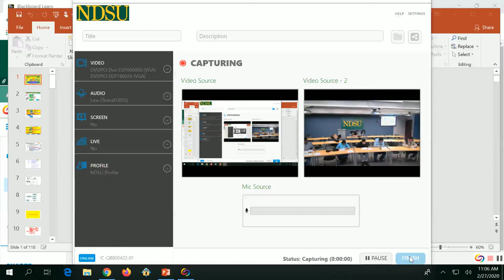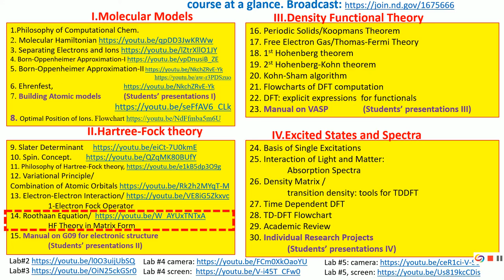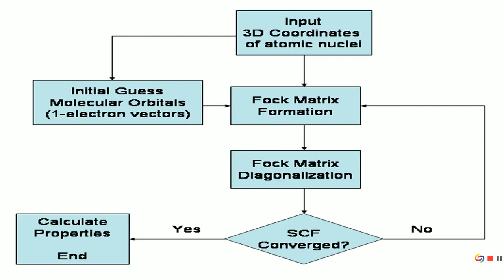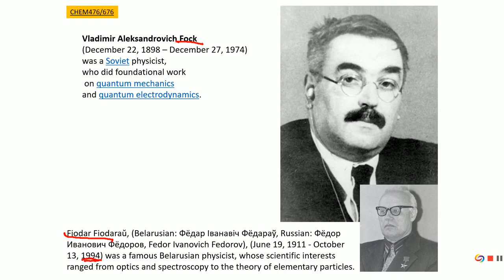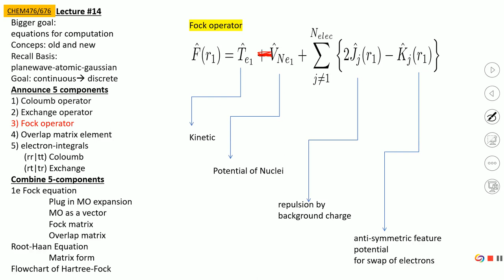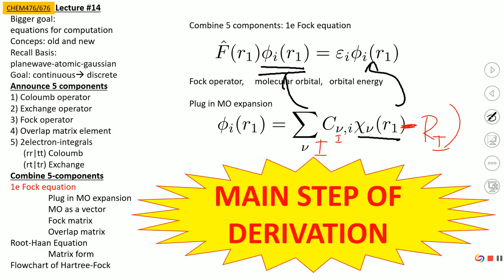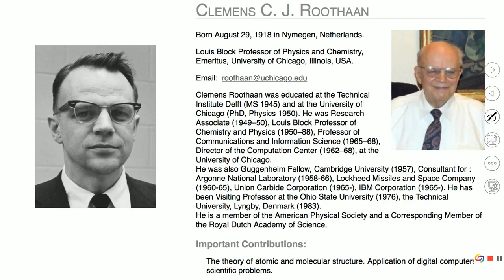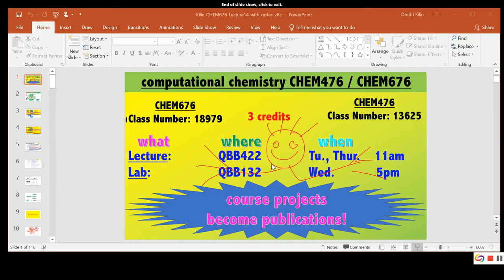dkilin 637183983662945805 1 raw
chem676, lecture 14